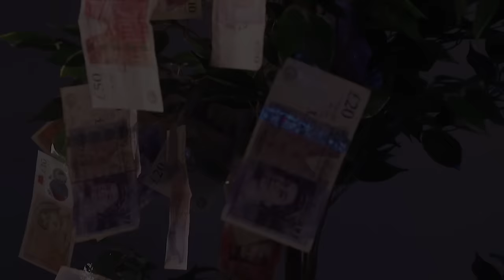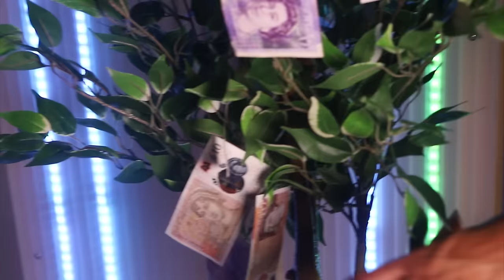Snapz - MCMG (Music Video)